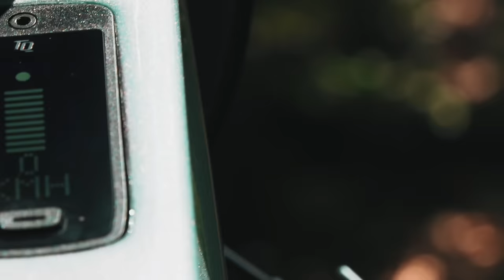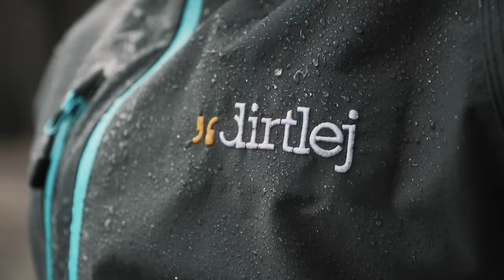Sponsoring 2025 & Mein 10 Jahresplan ? Mega Q&A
Ich beantworte eure Fragen die ihr mir auf Instagram über Mountainbike Sponsoren, meinen Plan für die nächsten 10 Jahre und das Radon Swoop gestellt habt. Auch über das Verhalten im Bikepark vom Swoop und vieles mehr.